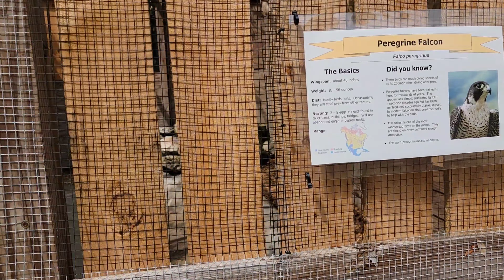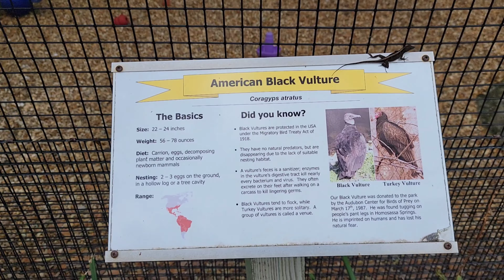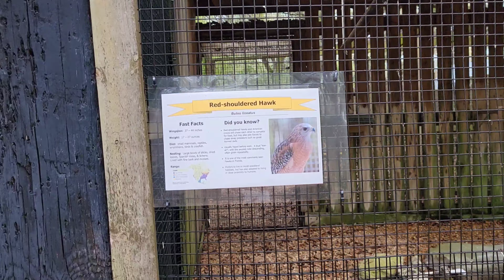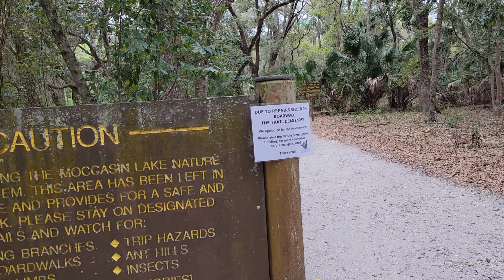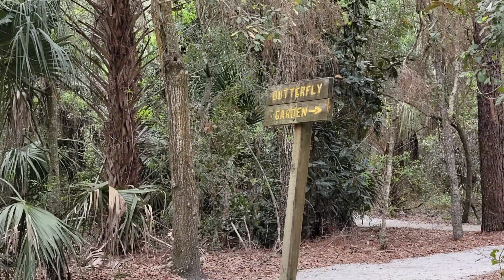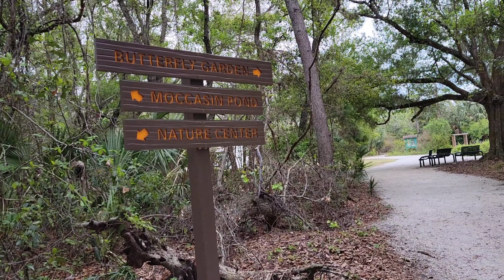Moccasin Lake Nature Park ||Clearwater Florida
Tranquil, oak-lined paths, educational walking tours, natural exhibits & educational kids' camps.